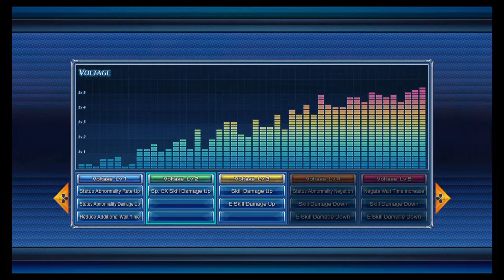Omega Quintet_20160117143411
Omega Quintet